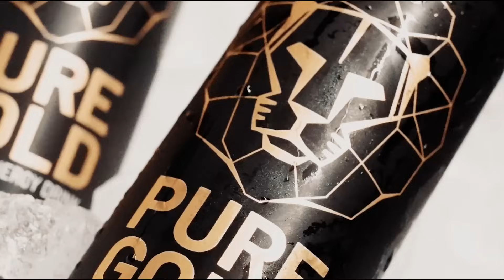Life S5 Episode 25: Plan B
Do you check your significant other’s phone?
In this episode we will be discussing different topics that our followers suggested us. Things got interesting very quick.

Hosted by: @missjd_1 & @zaidihasham
Produced by: @amitakontentu
Dress by: @house.of.dolls
Lashes by: @lashartstudiocw

Production: @amitakontentu

Powered by: @papagayocuracao @leanez_wines_liquors